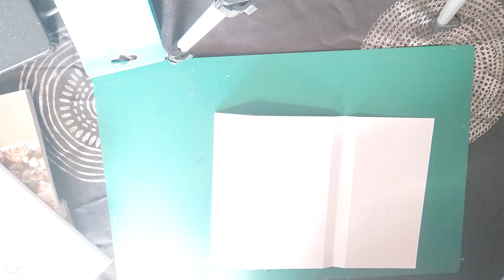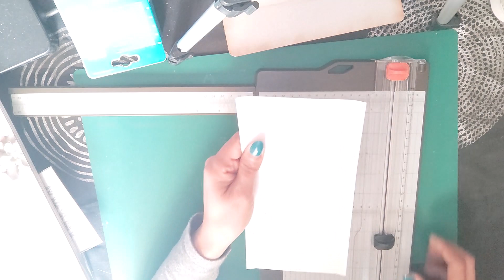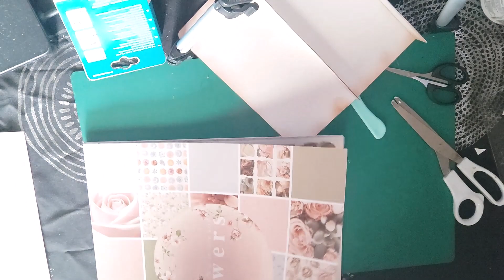TUTO CREATION D'UNE POCHETTE ORIGINAL Partie 1 100%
Vous trouverez sur ma chaine, du scrap, et tous ce qui peut être du loisirs créatifs. Il pourra y avoir aussi d'autres choses si l'envie me vient donc suivez moi dans cette aventure  pour partager un petit moment de scrapbooking, vlog et bien plus encore.

bisous

code : apr72356